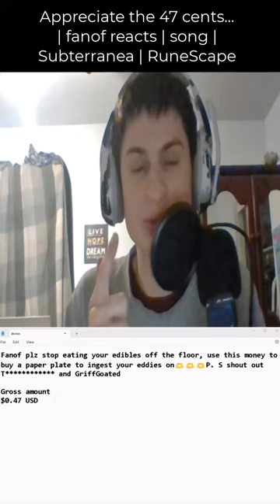Appreciate the 47 cents... | fanof reacts | song | Subterranea | RuneScape